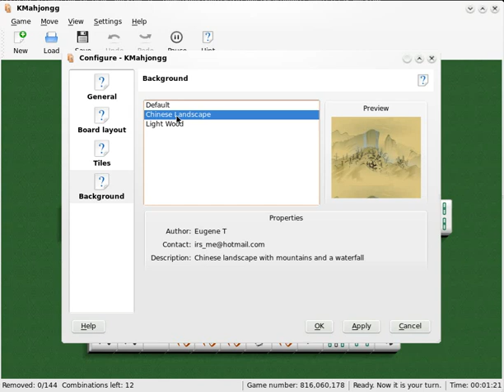KDE 4 - KMajongg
And another KDE 4 game, KMahjongg. Look how you can change the view of the stones - thanks to the powers of Scalable Vector Graphics!